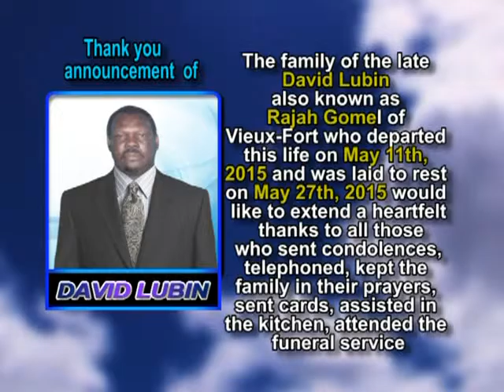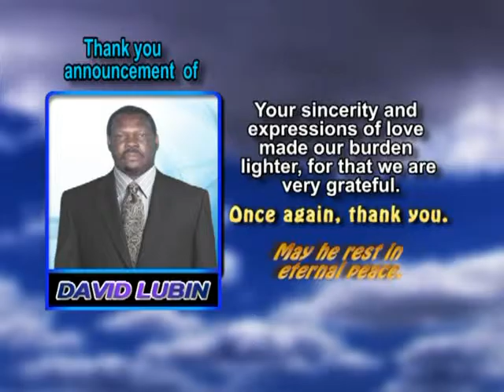David Lubin thank you